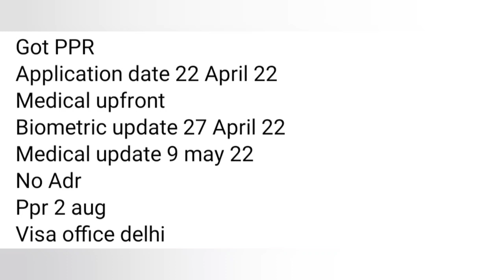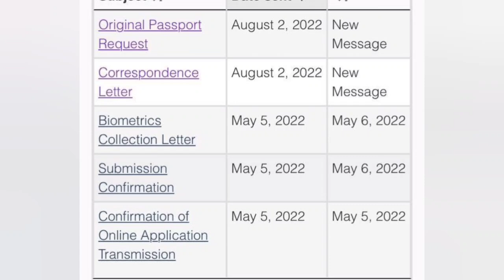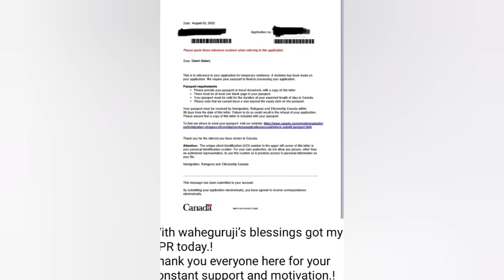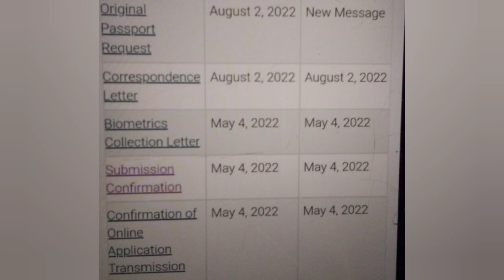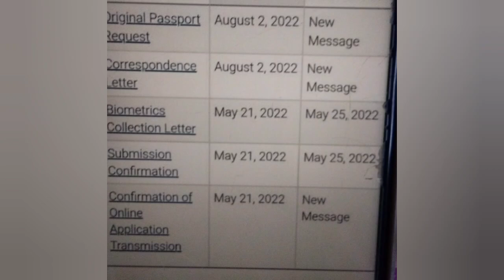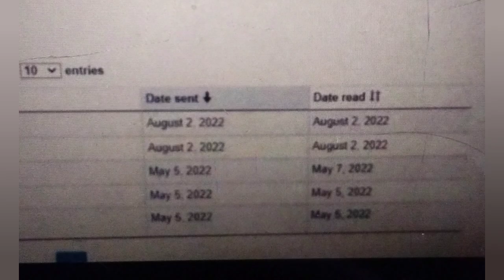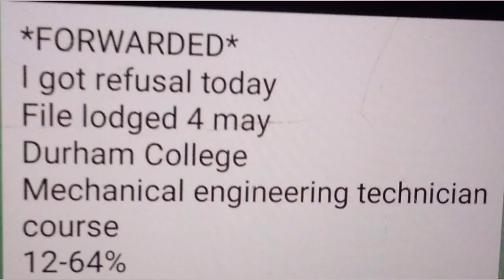3 August PPR request timeline canada/today's ppr request timeline canada part 2/lets fly mannu.